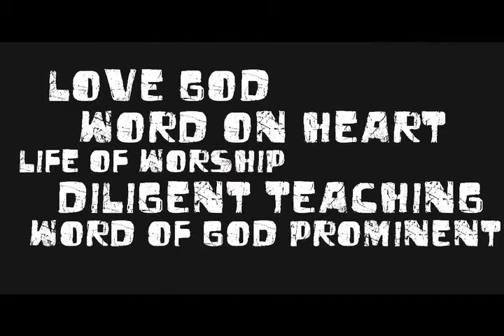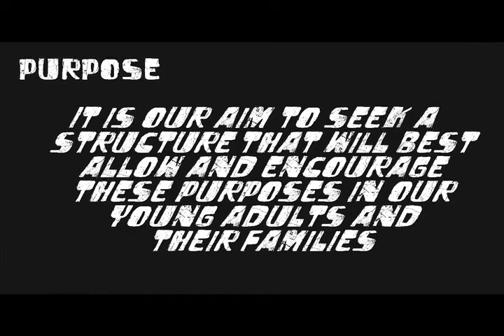Grace Young Adult (7th-12th) VISION Night